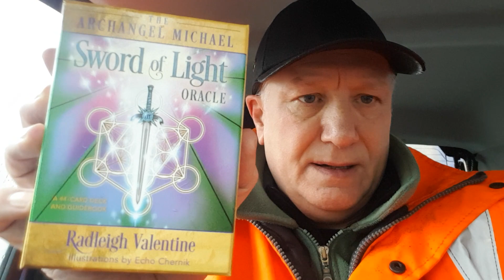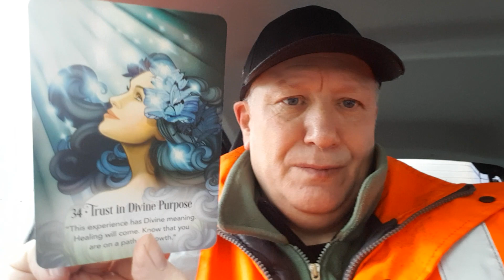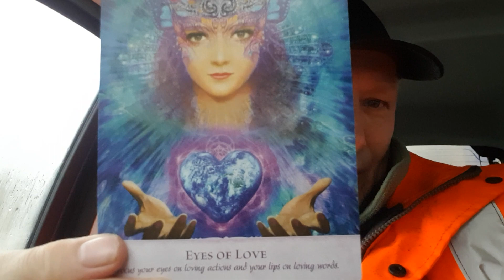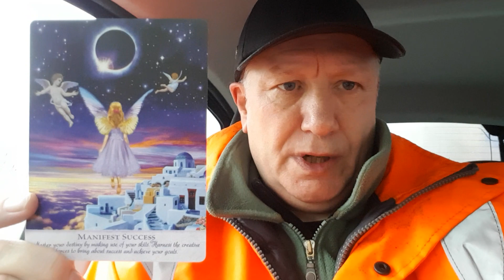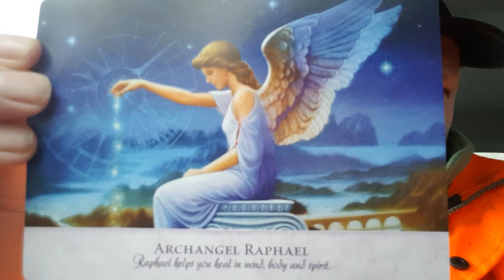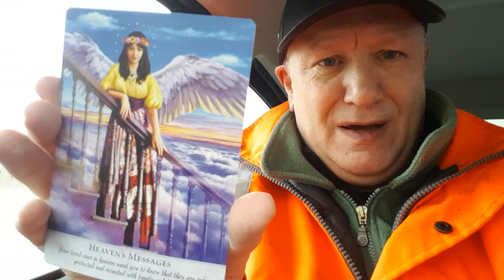Angel card Readings on a Rainy day. 🌧🌧🌧